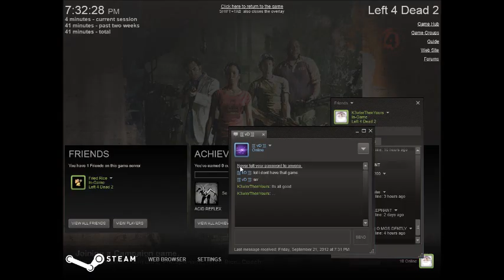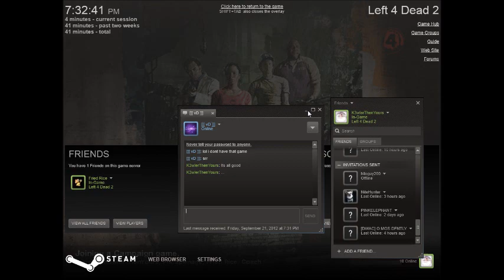Left 4 Dead 2: w/Friends! - Hilarious reaction! *LIVE*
Comment if you Feel like it :)